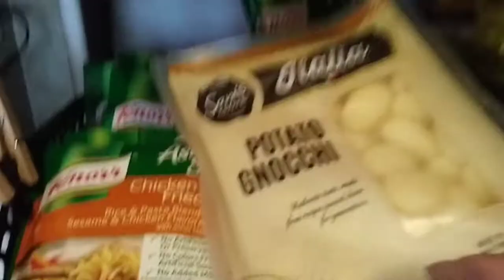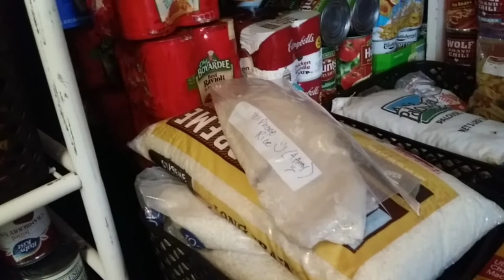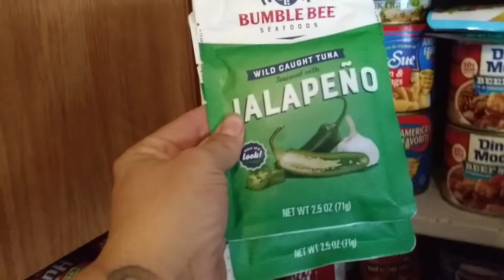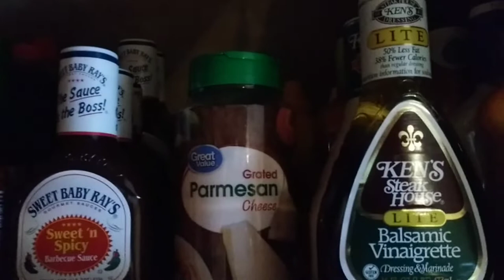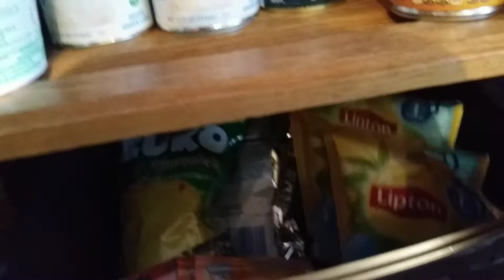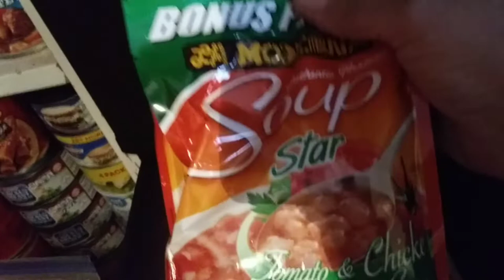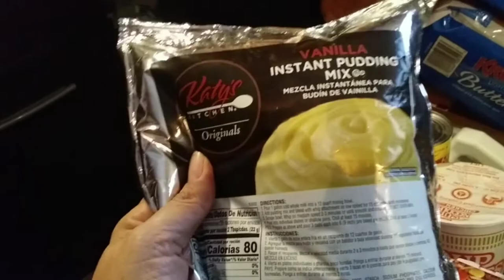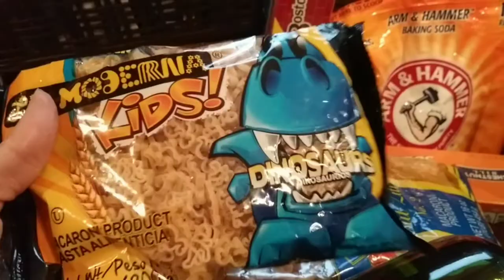Prepper Pantry tour-RV travel trailer/stockpile2021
Today I'm showing you our prepper pantry in our 31 foot travel trailer. so often people say they don't have the space to prepare. Amy and Ashley

**You can find additional designs for merchandize on our store, HuplaPop. huplapop.redbubble.com

We participate in several affliliate programs, including Amazon Associate program, as such, we earn a small commission on any purchases made through our links, including our Amazon links, at no charge to you. This helps us maintain our channel and continue on this misadventure! Thank you for using our links and supporting our endeveavors!

Looking for batteries? Check out SOK batteries! Great prices-great quality!

**Need additional power for outages? Check out the OKMO Power Stations. We LOVE ours and would have froze without them!